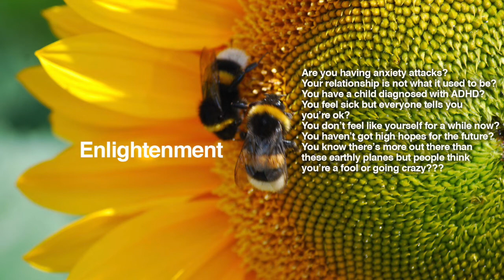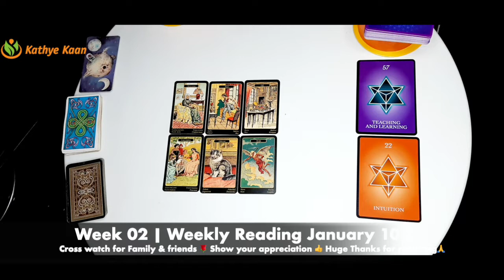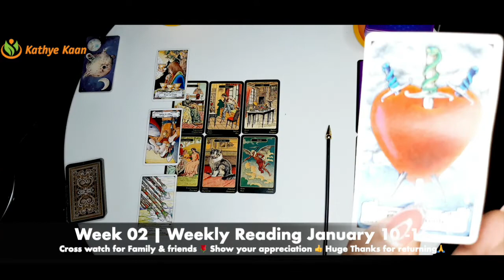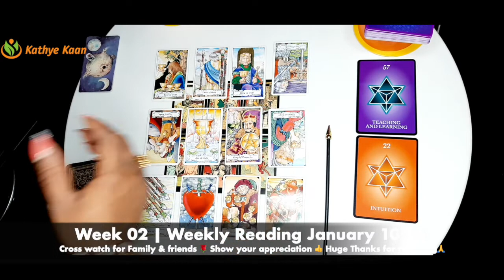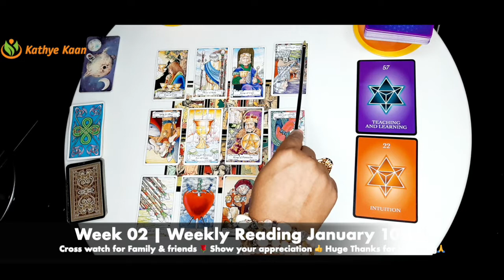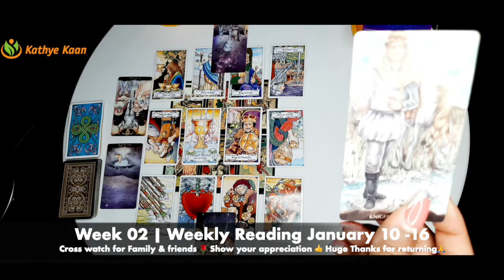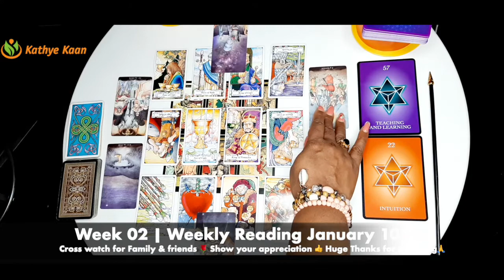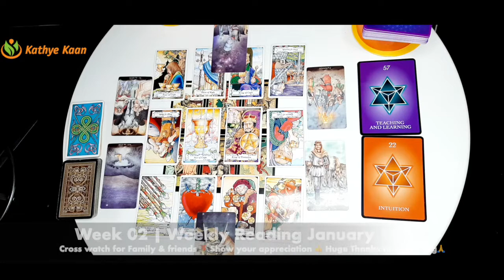OPHIUCHUS Weekly Reading January 10 to 16 🌹 Tarot Psychic Energy Horoscope By Kathye Kaan